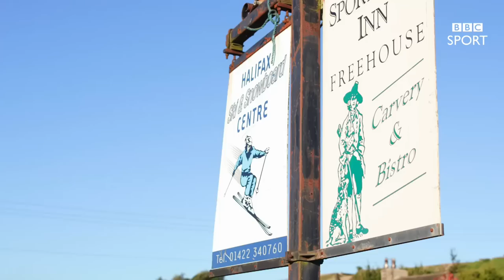Jamie Nicholls and Tim Warwood check out the UK dryslope scene - BBC Sport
Snowboarders Jamie Nicholls and Tim Warwood check out the UK dryslope scene for Ski Sunday.

Subscribe to the official BBC Sport YouTube channel now so you never miss out on our best videos, while over at bbc.co.uk/sport you can get all the best live sport, highlights and the latest news.